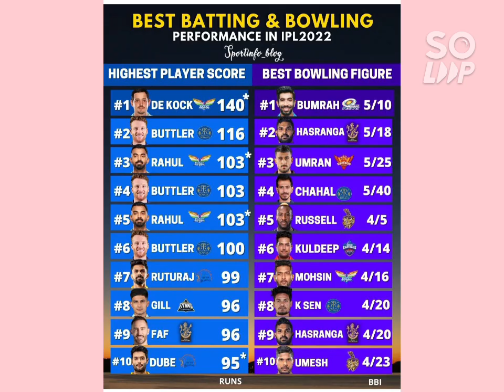Ipl 2022 csk# mi# rcb# gt lsg srh# kkr rr pbks # Virat Kohli# ms dhoni#